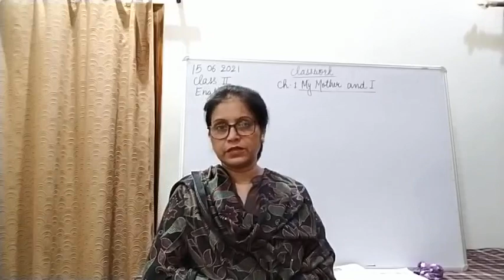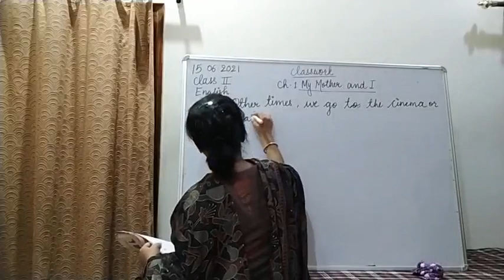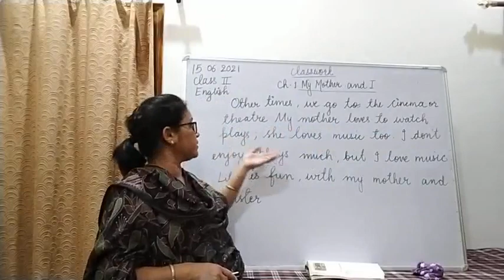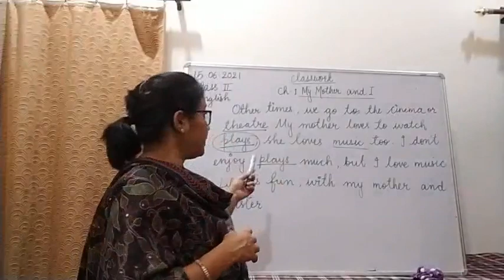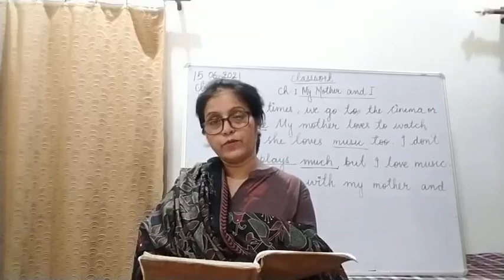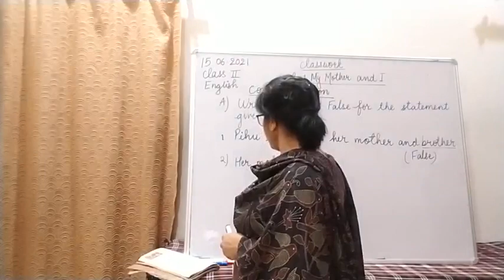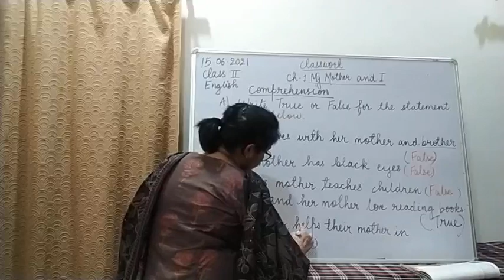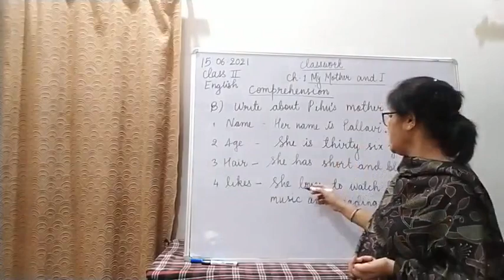Class II English 15-06-2021 by Mrs Vandana Singh Ch 1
Class II English 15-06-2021 by Mrs Vandana Singh Ch 1 My Mother and I